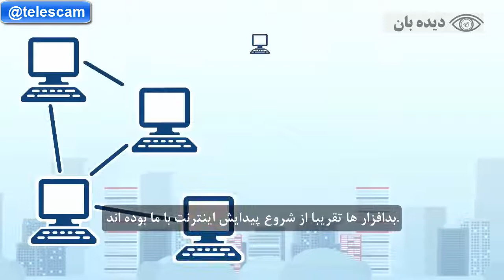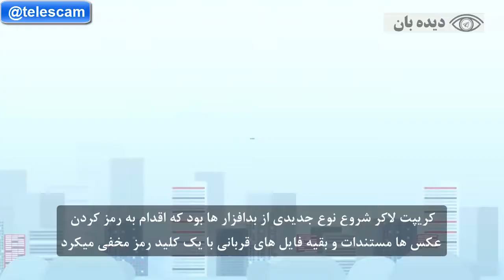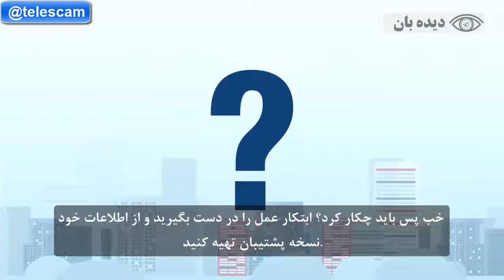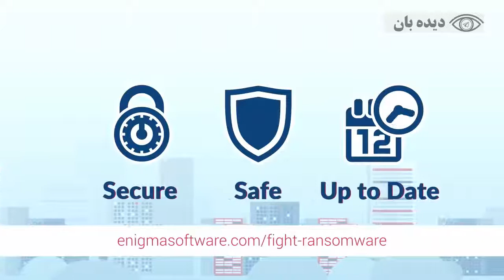باج افزار چیست؟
آشنایی با باج افزار (Ransomware).